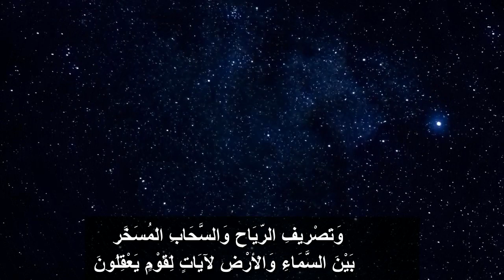Rabi Allah - The greatness and power of Allah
The greatness and power of Allah

#ٌRabiAllah